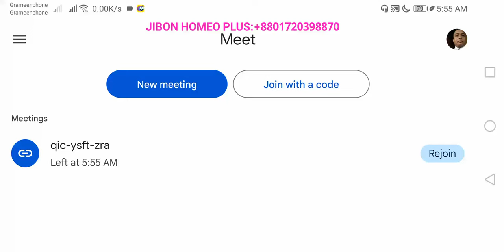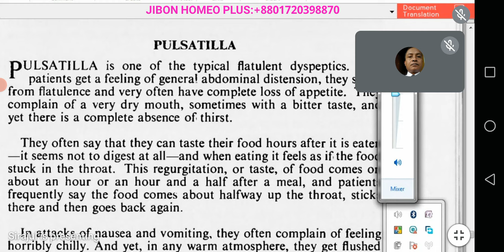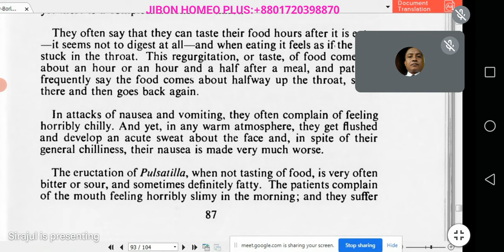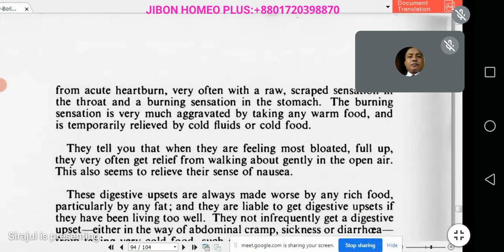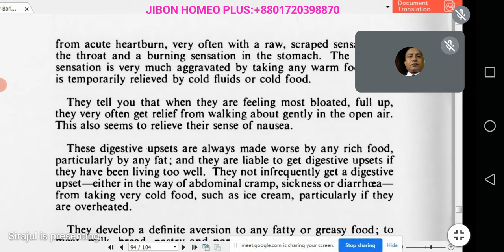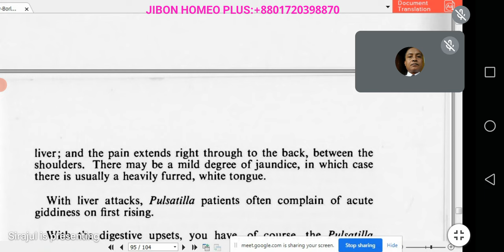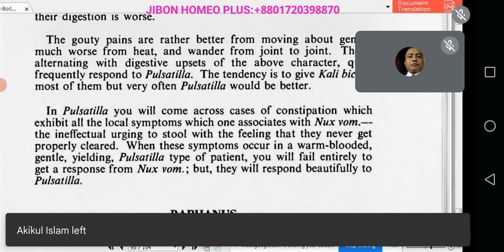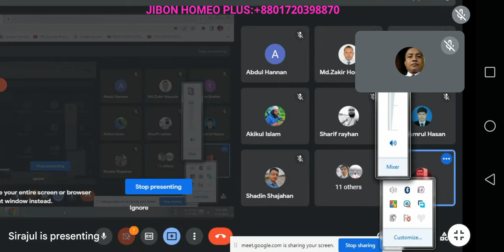May 15, 2022 Pulsatilla. Dr. Sirajul Islam.